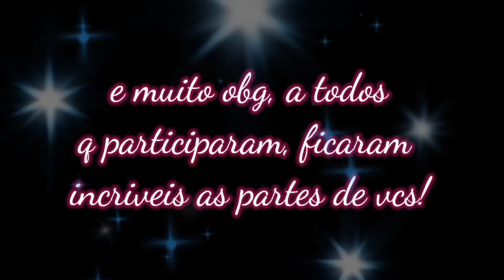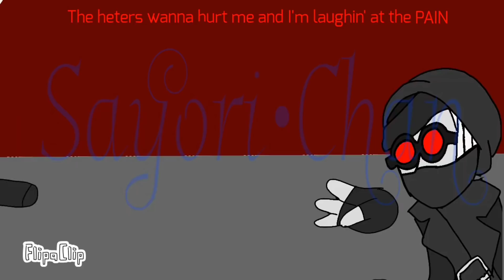Mep Completo!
espero q vcs tenham gostado de participar!

Muito obg a todos q participaram! ^^❤

eu ia colocar oa participantes aqui ; ; mas to com tanta preguiça T-T